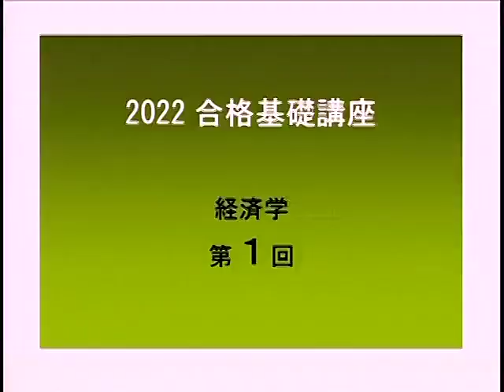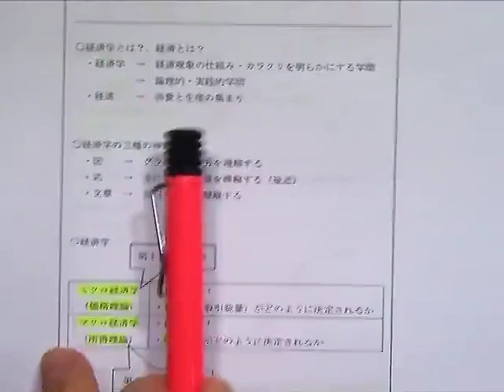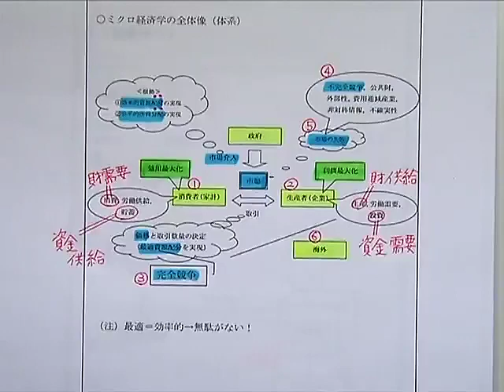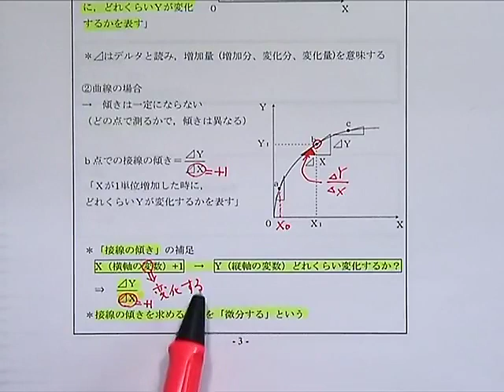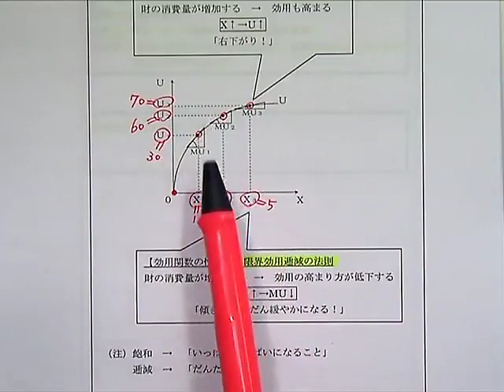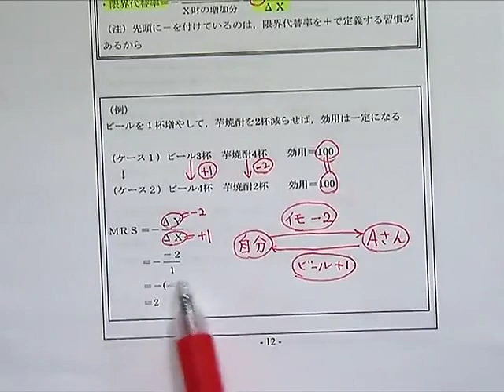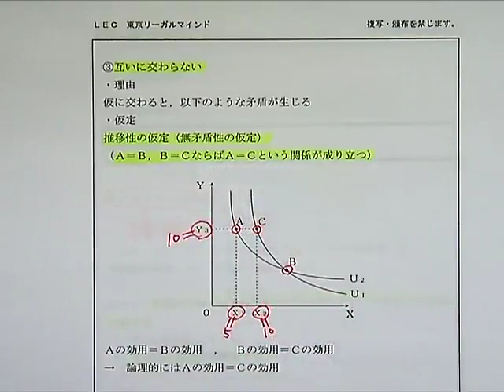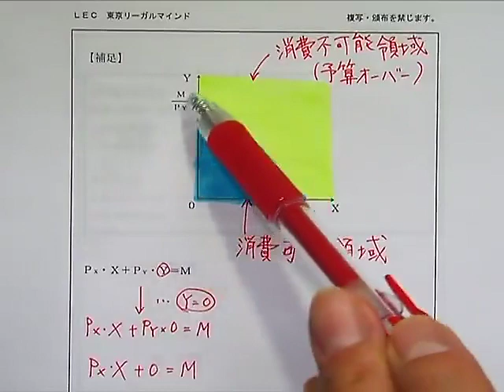【LEC不動産鑑定士】2022合格基礎講座「経済学」(第1回) 森田龍二 講師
◆HP
初学者対象講座のご案内